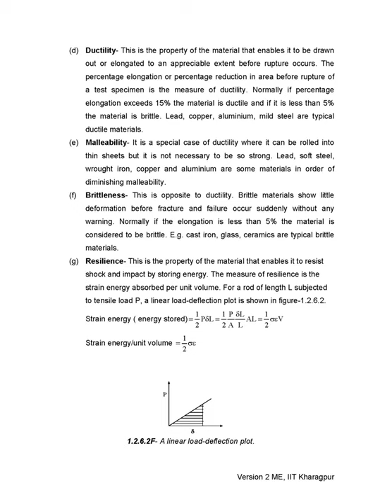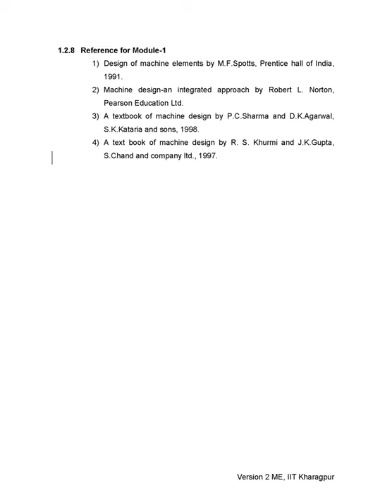Module 1 Lesson 2 Engineering Materials